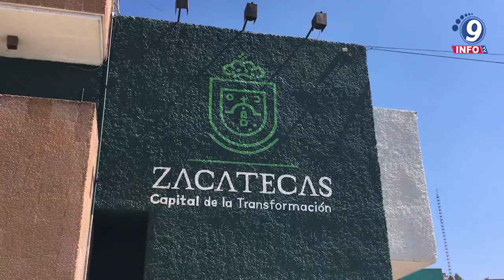Trabaja Ayuntamiento de Zacatecas para evitar inundaciones en la capital durante…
La Secretaría de Servicios Públicos y la Coordinación de Protección Civil del Ayuntamiento de Zacatecas desarrollan a diario una serie de acciones para mantener a la población segura durante la temporada de lluvias. Antonio Hernández Villamil, titular de Protección Civil Municipal, informó que de manera preventiva se tiene un plan de contingencias para épocas de lluvia, el cual contempla la supervisión de presas y bordos. Por ello, aseguró que al momento, las presas de Calerilla y las Chilitas, así como los bordos del municipio están muy por debajo de su nivel y no representan ningún riesgo para la población. Asimismo, la Secretaría de Servicios Públicos, encabezada por Miguel Félix Carrillo, trabajó previo a la temporada con el desazolve de alcantarillas y registros, con el fin de evitar encharcamientos